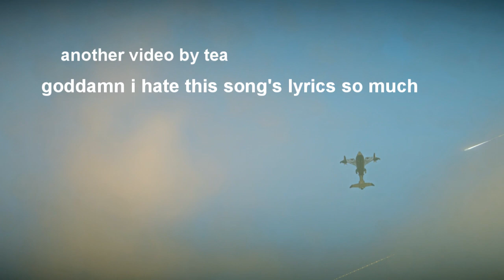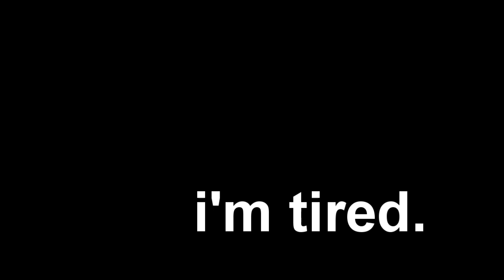Planetside 2 - Renegade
Faggy music is faggy. This is just a video for me to test some things out.